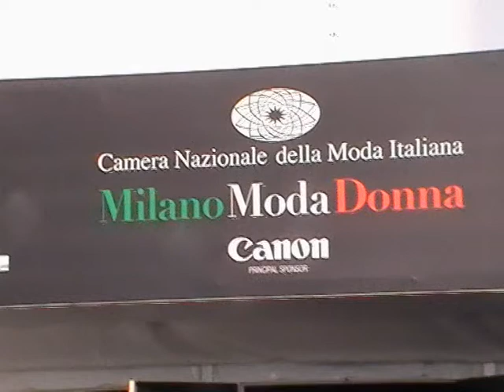Convegno sulla MODA piazza Duomo Milano 28-9-2011.